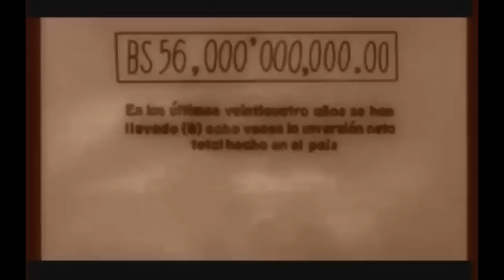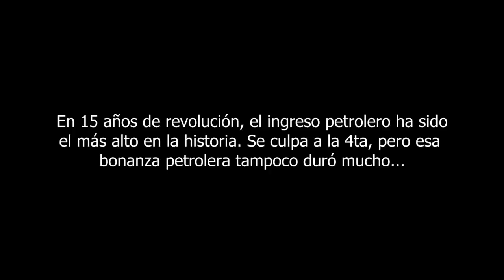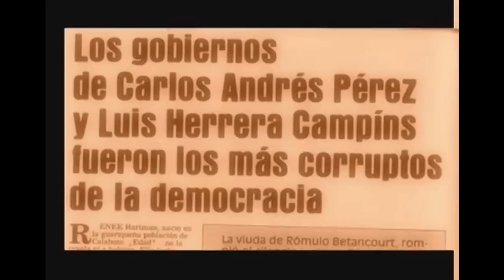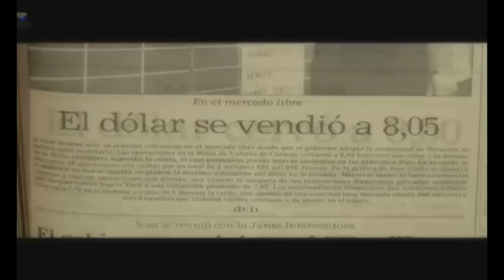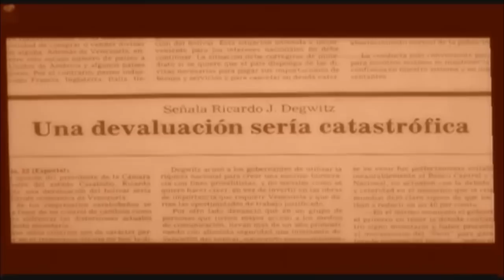Viernes negro vs Periodo Revolucionario Negro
Saquen sus conclusiones...